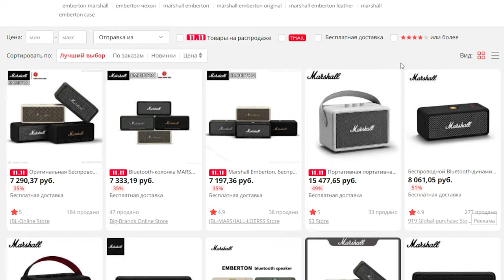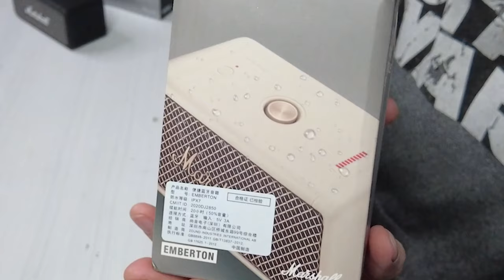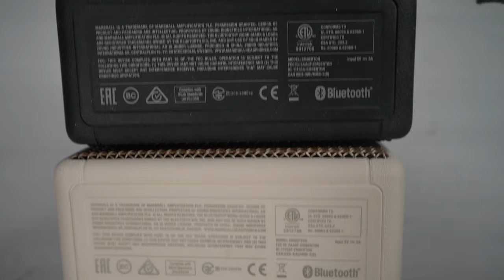Проверка Marshall EMBERTON с Aliexpress против ОРИГИНАЛЬНОЙ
На сайте Алиэкспресс продается Маршал Эмбертон от 6000 до 8500 руб. Отзывы почти все положительные и складывается впечатление, что продается именно оригинальная продукция. А поскольку, У меня есть оригинальная Marshall EMBERTON, которая стоит около 12 тыс руб, мы просто обязаны сделать контрольную закупку и проверить колонку с Aliexpress на качество и оригинальность!
 Покупал у продавца JBL-MARSHALL-LOERS Store, но не в этом дело, там еще много продавцов с такой же продукцией! Будьте внимательны. В наше время уже нельзя верить отзывам, что очень огорчает...